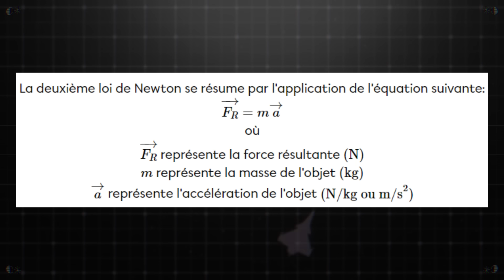RUPTURE D'UNE AILE EN VOL - LE "GENDER REVEAL" VIRE AU DRAME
Aujourd'hui nous allons revenir sur un accident qui a la fait le tour du monde.
Un PA-25 perd une aile lors d'une cérémonie de Gender reaveal.

C'est l'occassion de revenir sur les limites structurelles des aéronefs.

00:00 INTRO
01:22 GENDER REVEAL
02:07 L'HISTOIRE DU PIPER
06:09 LES ANTÉCÉDENTS
07:39 L'ACCIDENT DU PA-25
11:51 MY TWO CENTS
16:05 OUTRO

Monteur : Huger Valentin - VHG com